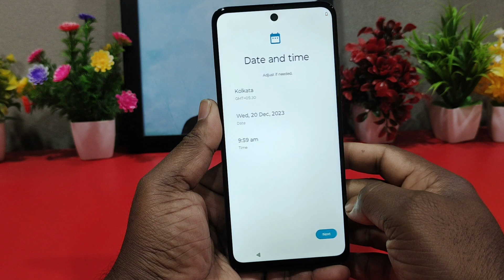moto g04 First Time Setup kaise Kare , How To Setup moto g04 | moto phone first set up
moto g04 first time setup kaise kare
how to setup moto g04,moto g04 setup
first time setup moto g04,moto 04 setup setting
moto g04 open,moto g04 setup kaise kare
moto g04 setup process,moto g04 first setup
moto g04 boot & setup,moto g04 first time setup
moto g04 first setup kaise kare
moto g04 ahard reset ke baad setup kaise kare
moto g04 reset karne ke baad kaise chalu k are
moto g04 startup
moto g04 first time
how to setup new moto phone
moto phone setup
moto first setup